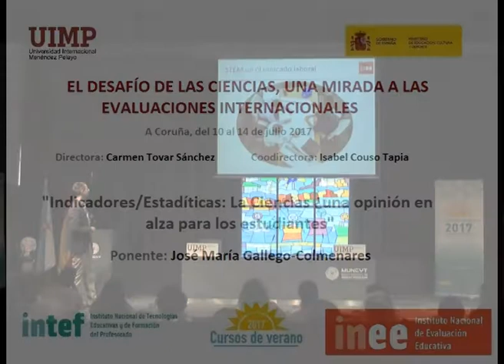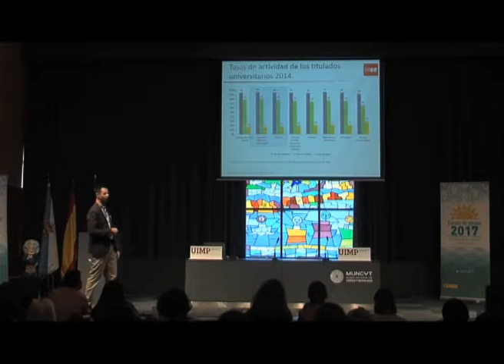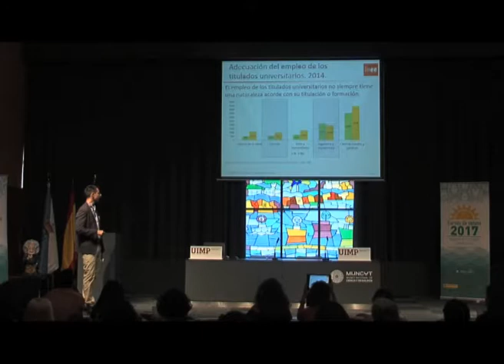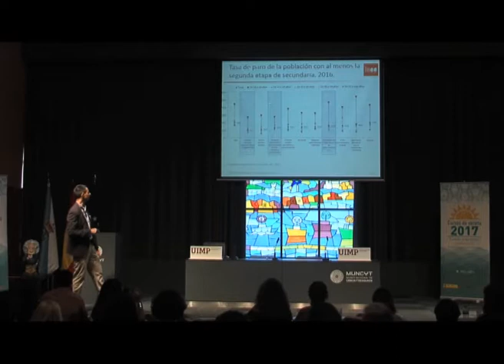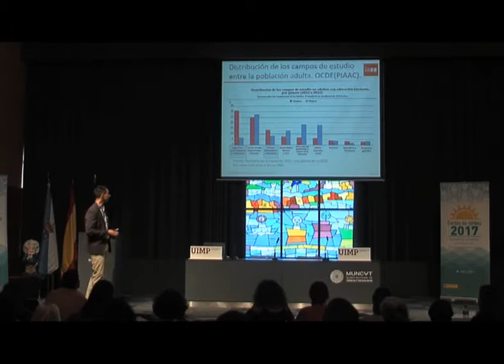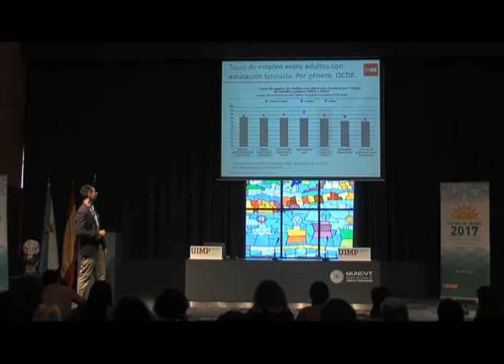Indicadores y Estadísticas Las Ciencias: ¿una opción en alza para los estudiantes? Parte 5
José María nos explica en este fragmento cómo se encuentra los perfiles de STEM dentro del mercado laboral.

El ponente José María Gallego (Jefe de Servicio, Subdirección General de Coordinación y Seguimiento Universitario, MECD), presenta una conferencia sobre indicadores y estadísticas de las Ciencias.